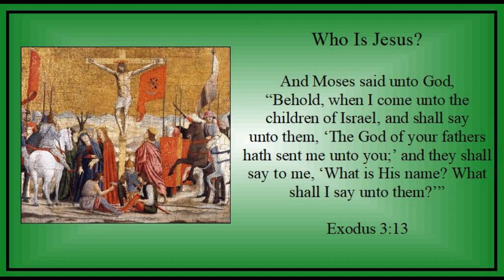Week of Trinity 19 - Sunday - "Who is Jesus?" - Exodus 3:13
Week of Trinity 19 - Sunday - "Who is Jesus?" - Exodus 3:13